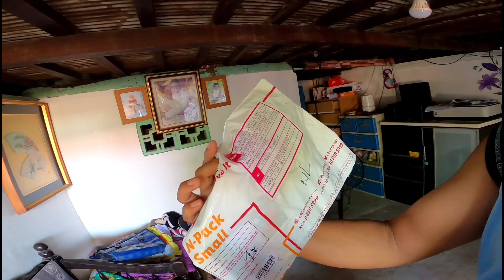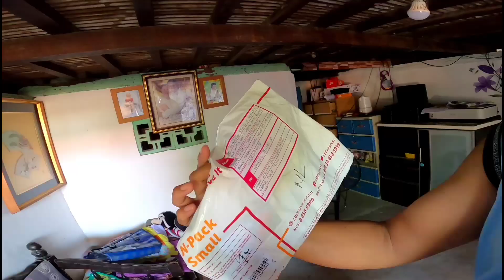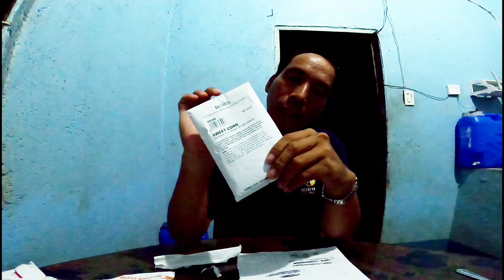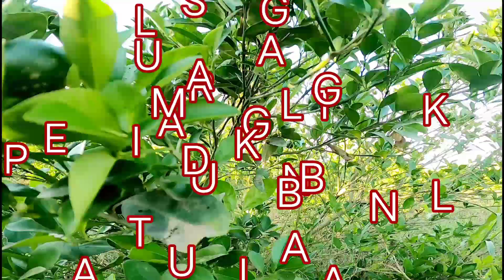UN BOXING MULA SA SUBSCRIBER//LUMABAS NA ANG MARAMING BULAKLAK NG KALAMANSI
un boxing,ang dami bulaklak#Kalamansitrivia#calamansitutorial#unboxing